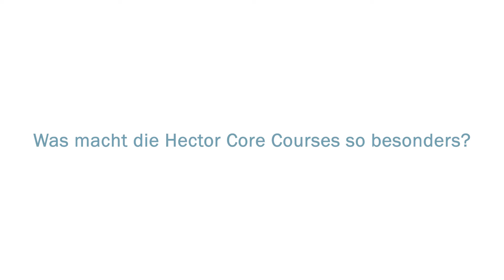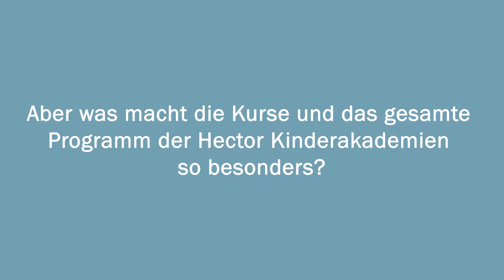5. Die Hector Core Courses an den Hector Kinderakademien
Die Hector Core Courses sind Kurse an den Hector Kinderakademien, die speziell für besonders begabte und hochbegabte Kinder konzipiert wurden. Sie fußen auf aktuellen Erkenntnissen der Fachdidaktik, Psychologie und Unterrichtsqualitätsforschung. Die positiven Effekte der Hector Core Courses auf die Entwicklung der Kinder wurden in wissenschaftlichen Studien nachgewiesen. Wie das konkret aussieht, erklärt Dr. Julia Schiefer.